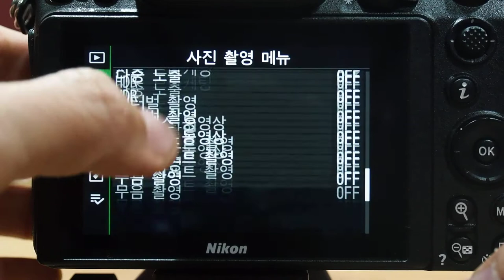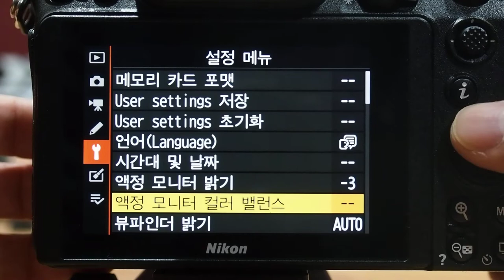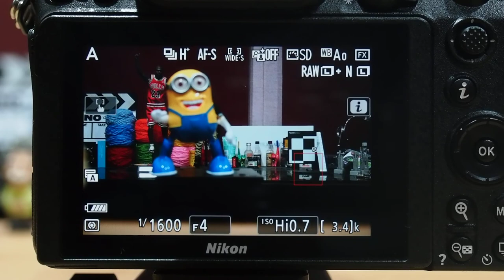Nikon Z 7II 터치 AF와 터치 조작